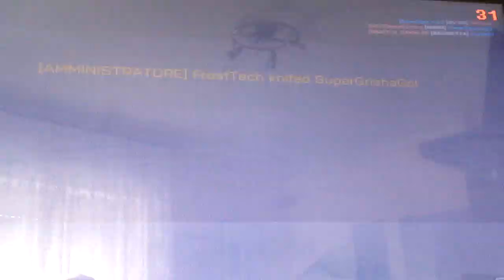Battlefield 4 MP on AMD Sempron 3850 Real FPS Mantle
Low Settings, scale resolution 50%, 1024*768
• MOBO - ASUS AM1l-A (Mini-ITX Form Factor)
• CPU - AMD Sempron 3850 1.3GHZ
• GPU - AMD Radeon HD 8280 (onboard APU GPU)

On multy you can play only with 16 players for god experience on this configurations :)